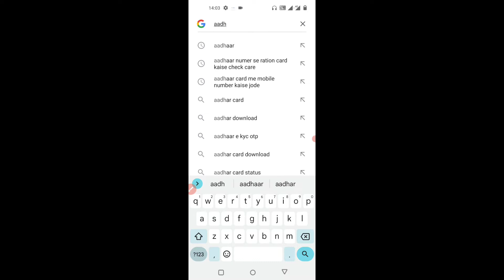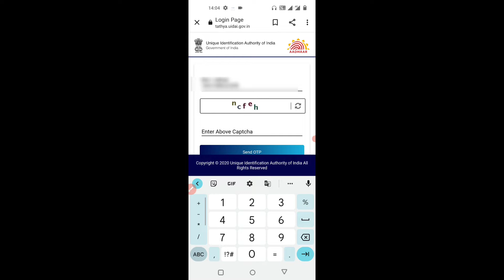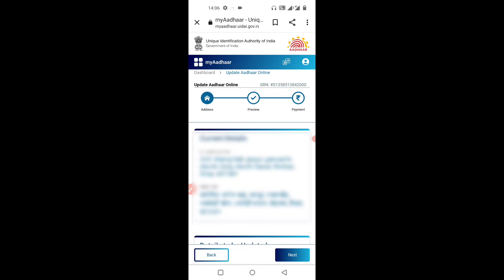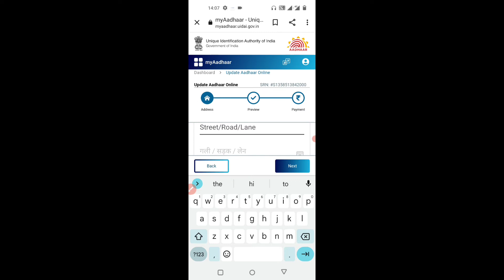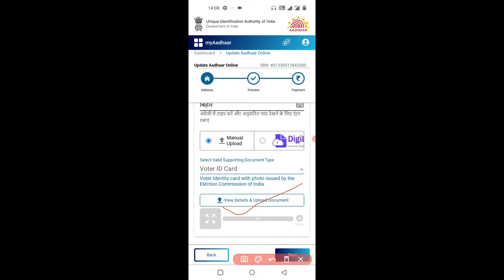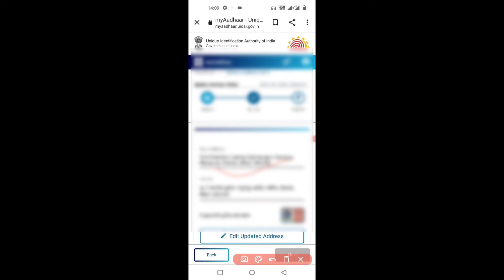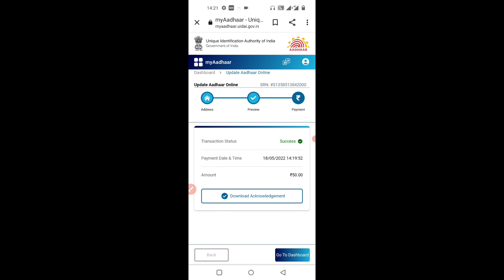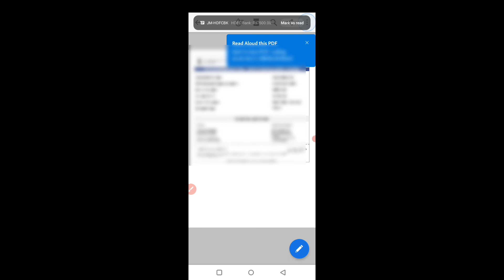How to change Address ll How to change father's name ll How to change hasband name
घर बैठे अपने आधार कार्ड को कैसे सुधारे ?
1 घर का पता l
2 पिता जी का  नाम
3 पति के नाम
अपने फोन से तीनो काम कर सकते हैं l
बिना कही जाए हुवे l

किसी लड़की का सादी हो गया वह अपनी ससुराल में चली गई उसका भी बड़ी आसानी से घर का पता चेंज कर सकते हैं l
और पिता के जगह पर पति का नाम कर सकते हैं l